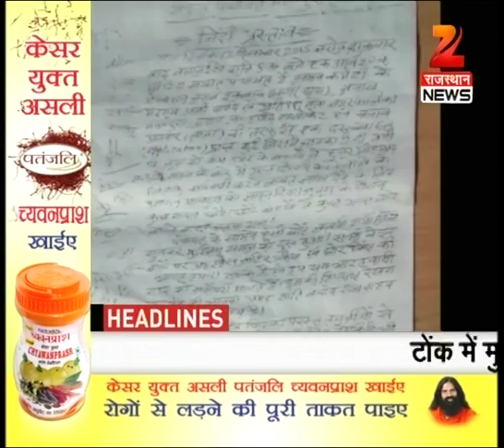Watch: Top Headlines @ 12 PM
- Shinzo Abe calls India-Japan summit historic.

- PM Modi pays tribute to the martyrs of terror attack on Parliament

Watch for more updates